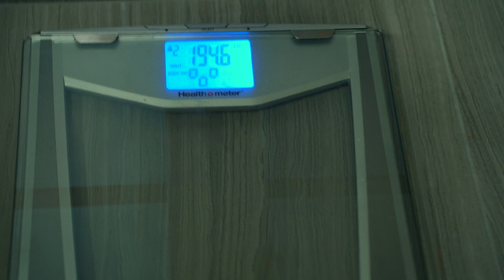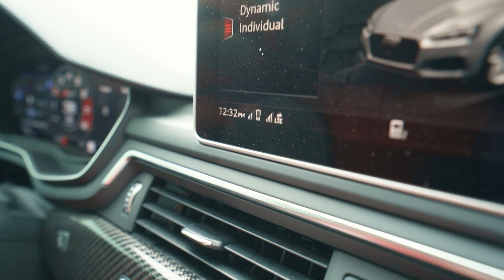7 DAYS OUT PEAK WEEK - Pro Bodybuilder Routine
7 days away from IFBB DC PRO Men's Physique!

IFBB Pro
IFBB Pro Men's Physique
Bodybuilder Motivation
Men's Physique
Matt Greggo
Peak Week
IFBB PRO Peak Week
DAY IN THE LIFE IFBB PRO
PEAK WEEK DAY IN THE LIFE